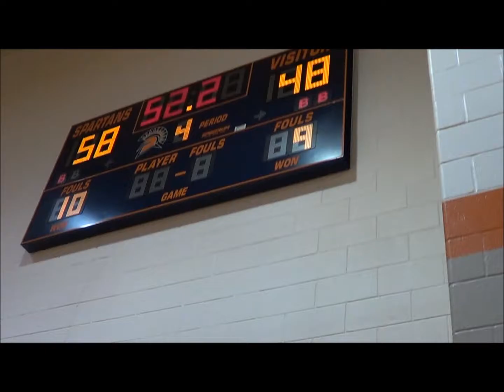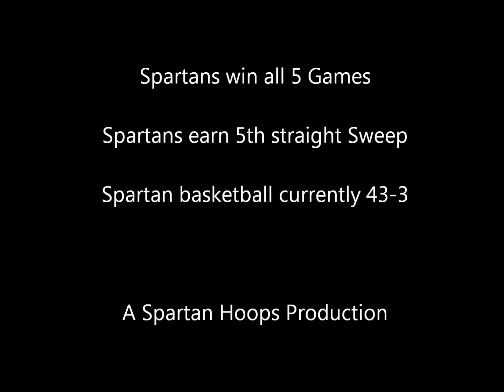Spartans Sweep over Oak Ridge on Tuesday 12 4 2012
All 5 Spartan Teams were in action Tuesday, December 4th at Seven Lakes vs. Oak Ridge.